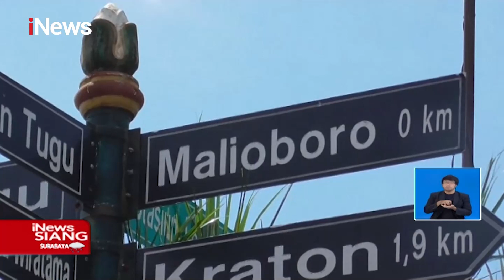Pemkot Yogyakarta Tetapkan Malioboro sebagai Kawasan Wajib Masker dan Vaksin iNewsSiang 13/08